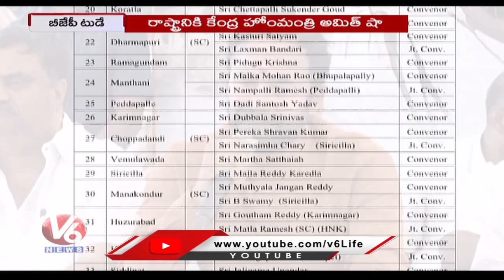BJP Today : Amit Shah Meets PV Sindhu | MP Laxman About PM Vishwakarma Scheme | V6 News